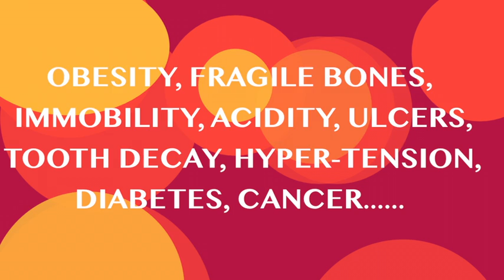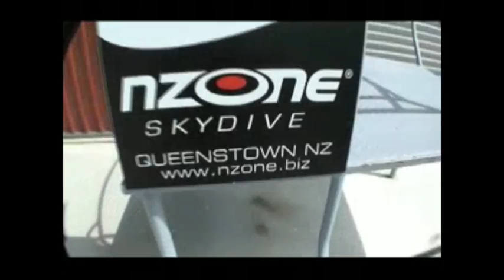Want to be a REAL HERO..???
Eat Healthy...Be a Real Hero...An Axiom proven right by Mr. Vasireddy Amarnath, Director/Correspondent of SLATE - The School. . .